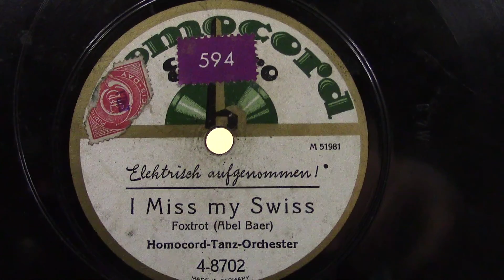Homocord tanz orch: I miss my Swiss. (1926).